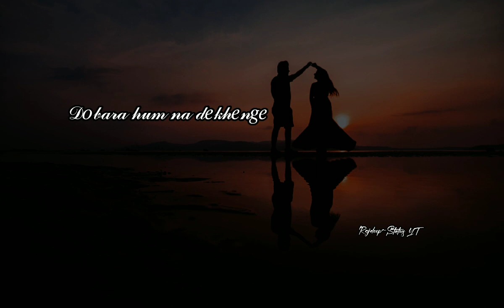O shisha Tor denge ham|Romantic status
romanticwhatsappstatus fullscreenwhatsappstatus whatsappstore 👍ʟɪᴋᴇ ⚡sᴀʜʀᴇ 📩ᴄᴏᴍᴍᴇɴᴛ 😍sᴜʙsᴄʀɪʙᴇ 👆ᴘʀᴇss 😘ᴛʜᴇ 🔔ʙᴇʟʟ 💟ɪᴄᴏɴ 🤙ᴅᴏɴ'ᴛ ғᴏʀɢᴇᴛ ᴛᴏ sᴜʙsᴄʀɪʙᴇ. *IMPORTANT NOTICE = These All Things Are Copyrighted. _______________________________ ɴᴏᴛᴇ :- ᴘʟᴇᴀꜱᴇ ᴅᴏɴᴛ ᴄᴏᴘʏ ᴍʏ ᴠɪᴅᴇᴏꜱ ɪᴛꜱ ᴠᴇʀʏ ʜᴀʀᴅ ᴛᴏ ᴍᴀᴋᴇ ᴀ ᴠɪᴅᴇᴏ🙏 _________________________________________ _ 👉ᴄᴏᴘʏʀɪɢʜᴛ ᴅɪꜱᴄʟᴀɪᴍᴇʀ ᴜɴᴅᴇʀ ꜱᴇᴄᴛɪᴏɴ 107 ᴏꜰ ᴛʜᴇ ᴄᴏᴘʏʀɪɢʜᴛ ᴀᴄᴛ 1976, ᴀʟʟᴏᴡᴀɴᴄᴇ ɪꜱ ᴍᴀᴅᴇ ꜰᴏʀ "ꜰᴀɪʀ ᴜꜱᴇ" ꜰᴏʀ ᴘᴜʀᴘᴏꜱᴇꜱ ꜱᴜᴄʜ ᴀꜱ ᴄʀɪᴛɪᴄɪꜱᴍ, ᴄᴏᴍᴍᴇɴᴛ, ɴᴇᴡꜱ ʀᴇᴘᴏʀᴛɪɴɢ, ᴛᴇᴀᴄʜɪɴɢ, ꜱᴄʜᴏʟᴀʀꜱʜɪᴘ, ᴀɴᴅ ʀᴇꜱᴇᴀʀᴄʜ. ꜰᴀɪʀ ᴜꜱᴇ ɪꜱ ᴀ ᴜꜱᴇ ᴘᴇʀᴍɪᴛᴛᴇ ᴅɪꜱᴄʟᴀɪᴍᴇʀ: ɪꜰ ᴀɴʏ ᴄᴏɴᴛᴇɴᴛ ᴏᴡɴᴇʀ ʜᴀꜱ ꜱᴏᴍᴇ ɪꜱꜱᴜᴇꜱ ᴡɪᴛʜ ᴍʏ ᴠɪᴅᴇᴏꜱ💞ᴘʟᴇᴀꜱᴇ ᴅɪʀᴇᴄᴛ ᴍᴇꜱꜱᴀɢᴇ ᴍᴇ ᴏɴ ɪɴꜱᴛᴀɢʀᴀᴍ ᴏʀ ᴀɴʏ ᴏᴛʜᴇʀ ꜱᴏᴄɪᴀʟ ᴍᴇᴅɪᴀ ᴀɴᴅ ɪ ᴡɪʟʟ ʀᴇᴍᴏᴠᴇ ᴍʏ ᴠɪᴅᴇᴏ.